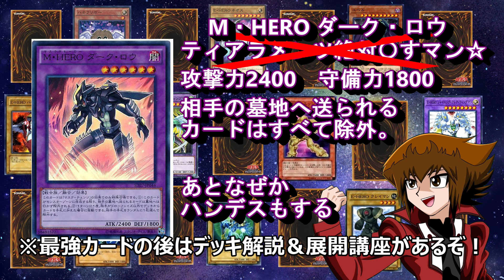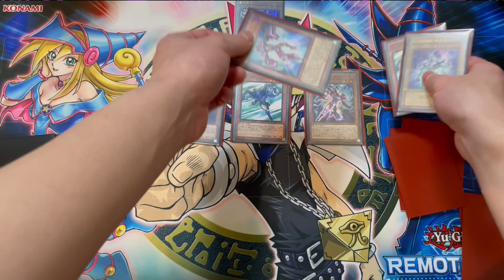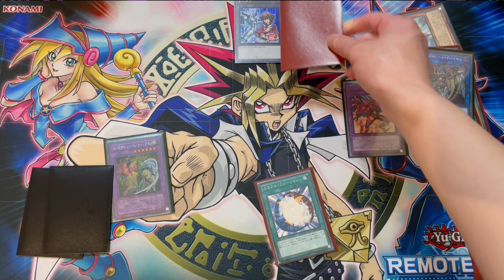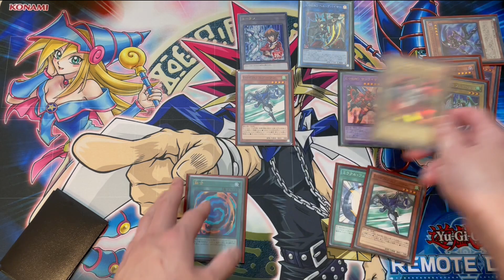【マスターデュエル】もうロマンカードじゃない！実用性抜群の『ネオスウィングマン入りHERO』デッキ☆ shortsまとめ その16【遊戯王声真似実況】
久しぶりの今日の最強カード☆

作曲：蓑部雄崇
音源作成：木村 駆 @rockstar_saihan

当チャンネルの動画ではYouTubeのガイドラインを守って動画を作成しております。アニメや漫画の画像やイラストは一切使用しておりません。キャラクターのイラストは当チャンネルにより作成したものを使用し、背景など一部イラストは「いらすとや」様の画像素材を使用しております。
また、BGMに関しては使用のルール内で使用しております。詳細については各動画の説明欄に記載の【使用したBGM】の各種リンク先よりご確認ください。
各権所有者様や第三者に不利益が無いよう配慮し動画を作成しておりますが、動画の内容等に問題がある場合は各権利所有者様本人からご連絡頂けますと幸いです。大変お手数ですが、ご指摘の旨を以下のメールアドレスにご連絡頂けますと速やかに対応致します。